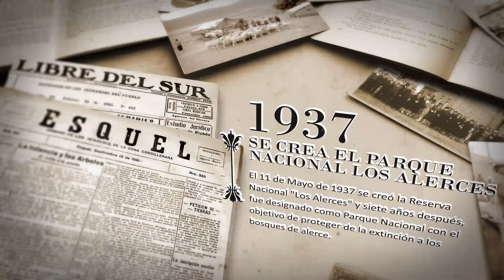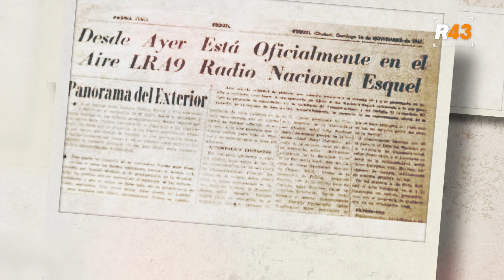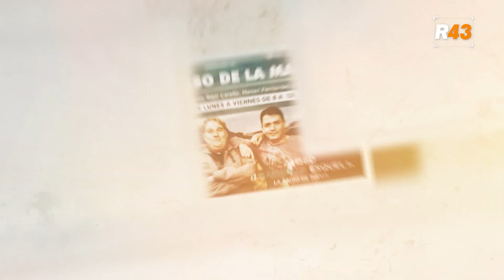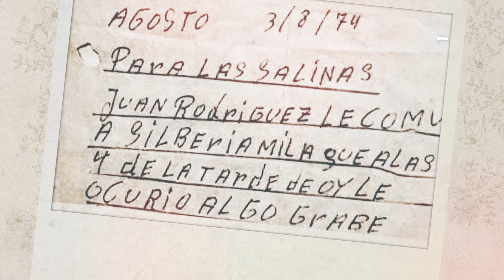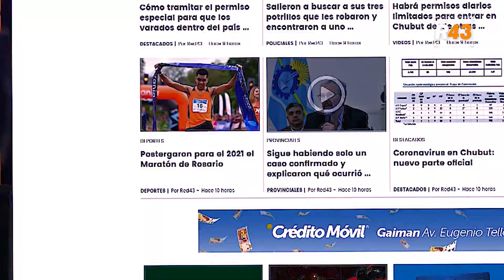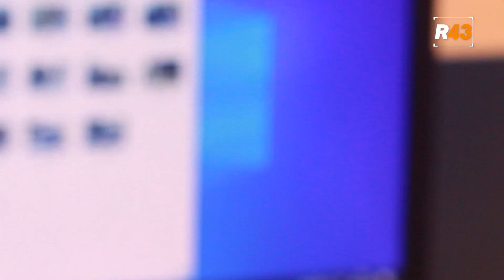Sepia: Los medios audiovisuales en Esquel: de la radio a la televisora